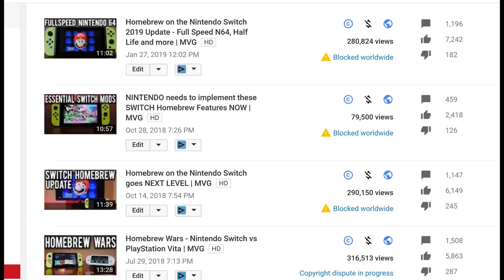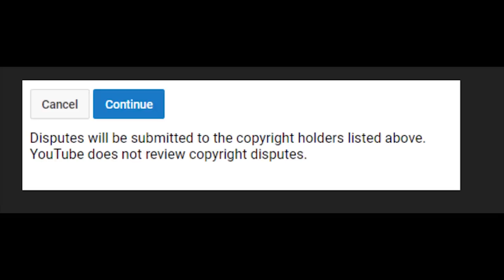Nintendo is Censoring Modern Vintage Gamer & It Needs to Stop